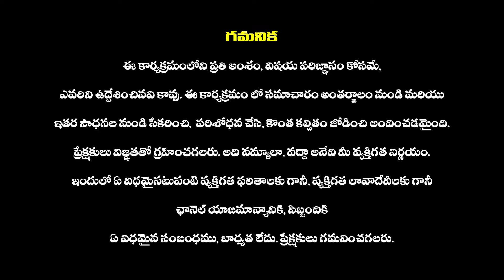ల్యాండ్ టైట్లింగ్ యాక్ట్ అంటే.. | YS Jagan About Land Titiling Act 2024 | Haripriyas Media